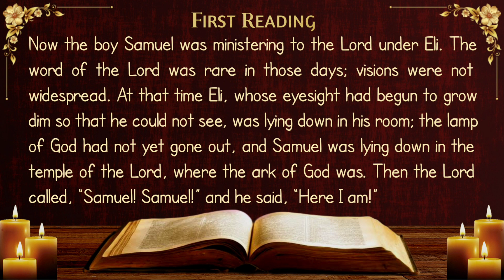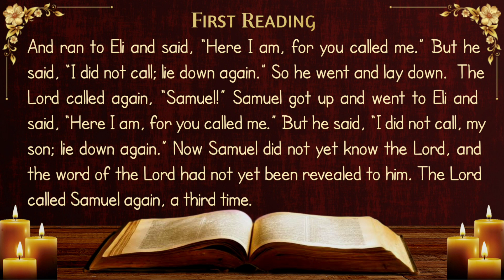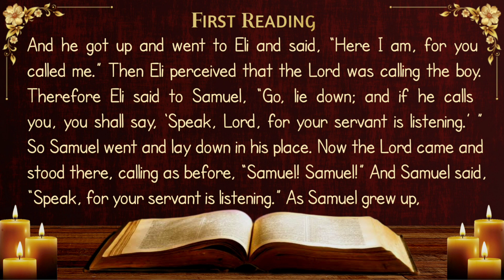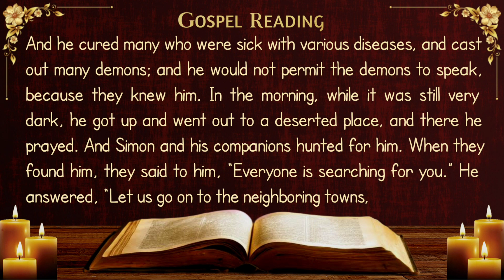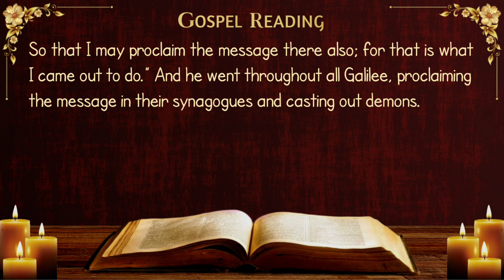Today's Catholic Mass Readings and Gospel - Wednesday, January 10, 2024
First Reading: 1 Samuel 3:1-10, 19-20